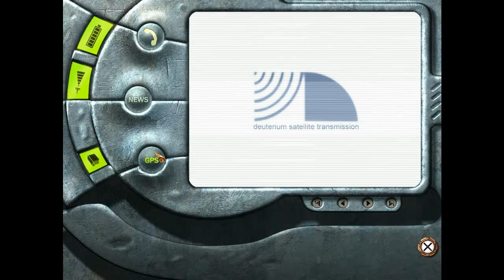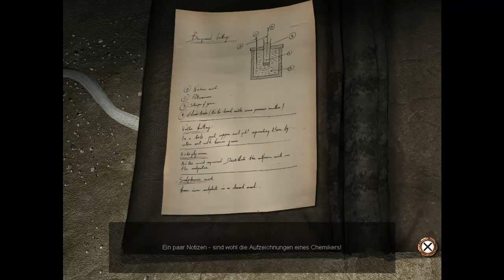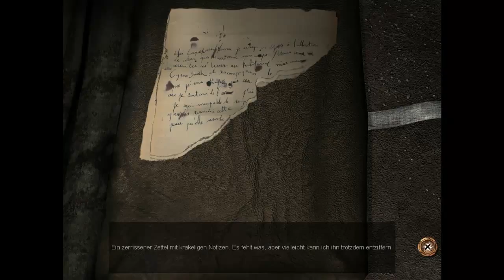Let's Play Return To Mysterious Island [Part 6/ blind/ german] - Versteckte Höhle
Sorry, dass ich die erste Hälfte dieses Parts, so übersteuert klinge. Ich habe nicht bemerkt gehabt, dass der Regler an meinem Mischpult auf hoch gedreht war. Die zweite Hälfte, nach dem Cut, ist alles wieder normal. ^^